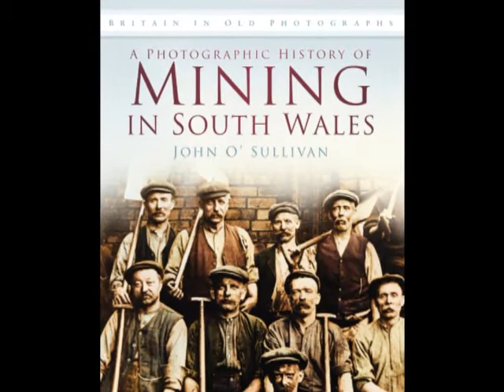A Photographic History of Mining in South Wales- John O'Sullivan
• A valuable historical record of mining and the mining communities in South Wales

• Richly illustrated with 200 historic pictures

• Honours those to who Wales — and the world — owes so much

John O' Sullivan was a journalist in South Wales for forty-five years. He covered the Aberfan disaster for the Daily Mail and was with BBC Wales during the miners' strike in the 1980s. In 1973 he was awarded a Winston Churchill Fellowship to study Talking Newspapers for the Blind. He wrote numerous books on South Wales, including A Century of Cardiff and A Century of Newport.